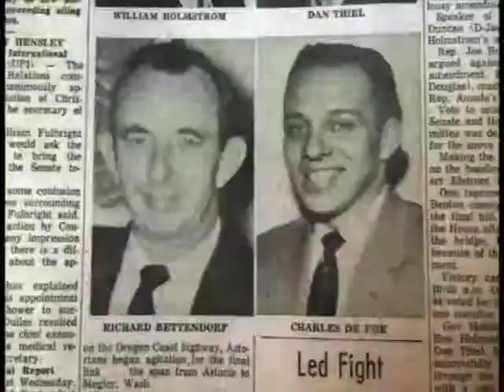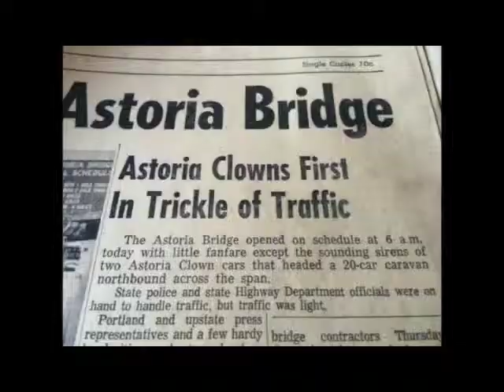Astoria Clown's 50 year history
Bob Lovell is interviewed and he gives a historical look at the Astoria Clowns, a group still active today.